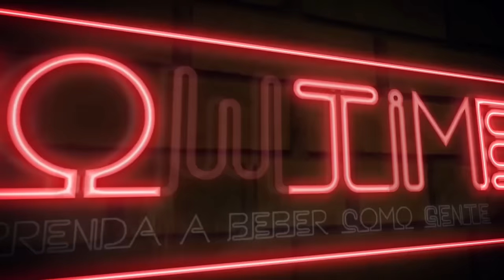HISTÓRIAS DE BAR - Conte-nos a sua!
Falou pessoas!

Saúde!